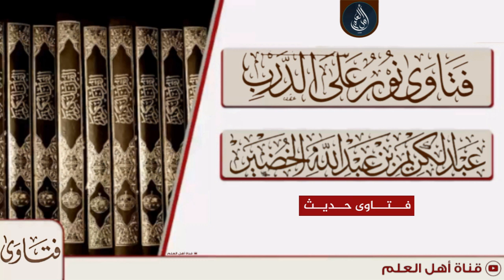درجة حديث «امرؤ القيس قائد لواء الشعراء إلى النار» - الشيخ عبد الكريم الخضير